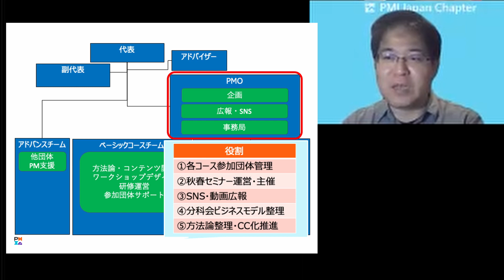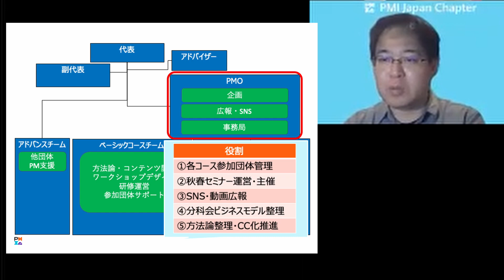【研究会メンバー募集】西原ＰＭＯチームリーダーからのメッセージ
この動画は、PMI日本支部 SDGｓスタートアップ研究会のメンバー募集に向けた、代表からのメッセージです。

‹動画の目次›
00:12 PMOチームのご紹介
00:35 PMOチームの５つの役割
00:40 ①各コース参加団体管理
01:18 ②春秋セミナー運営・主催
01:58 ③SNS・動画広報
02:55 ④分科会ビジネスモデル整理
04:12 ⑤方法論整理・CC化推進
04:59 参加を希望する方へのメッセージ

■研究会メンバー募集ページ

【Facebookグループ ＆ note でもお待ちしております】
・SDGsスタートアップ分科会の「ベーシックコース」「アドバンスコース」の参加者やSDGsスタートアップセミナーの参加者の交流の場としてFacebookグループを用意しました
・当グループメンバーは承認制で、心理的安全性を保つためプライベートグループにしていますので投稿内容の閲覧はメンバー内限りです。
・当グループの投稿は、「SDGs」に関わることであれば、グループルールの範囲内で自由です。
・皆様の、ご意見やディスカッションしたいこと、SDGsに関する情報シェア、皆様自身の活動のPRや皆様のセミナーやイベントの宣伝紹介などご自由にご活用ください。当Facebookグループを通じた交流が皆様のSDGs活動の発展につながればと思います

・SDGsスタートアップ研究分科会の想いや活動を知ってもらいたくnoteをオープンしました。
・noteは当分科会の活動をblogとして発信していくために用意しました。これまでに蓄積してきたノウハウやデータを整理して公開していくことも企画中です。どうぞお楽しみに！

【SDGsスタートアップ研究分科会について】
私たちはPMI日本支部の部会であり、内閣府『地方創生地方創生SDGs官民連携プラットフォーム』内に設立した分科会コミュニティです。私たちはSDGs事業の推進のための方法論を提唱します。